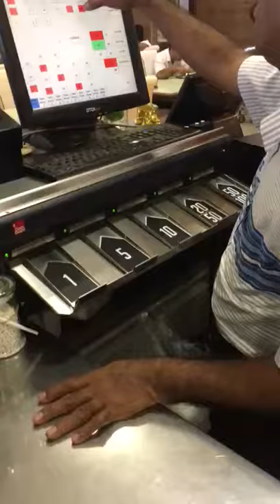Amazing latest technology Cash box in singapore